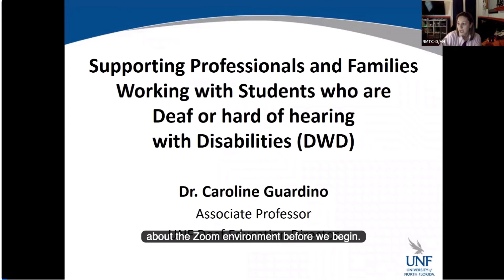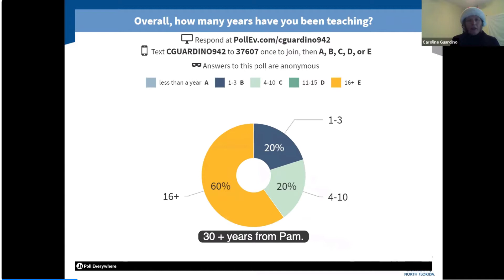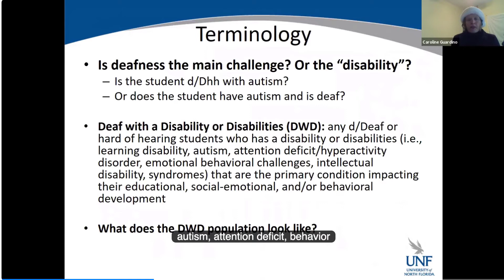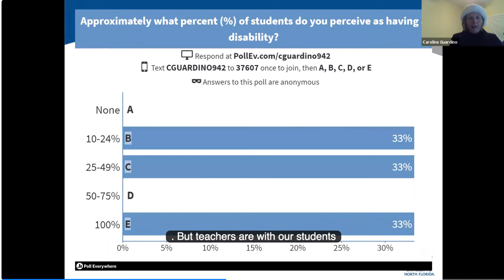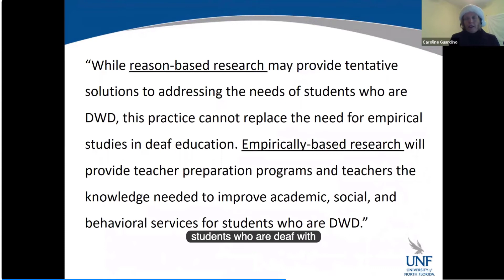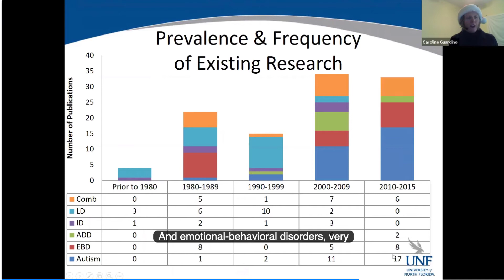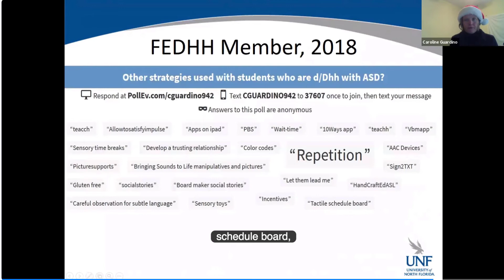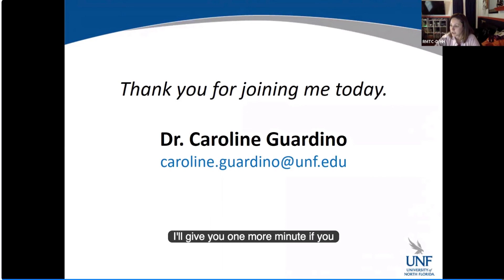Deafness and Diversity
Deafness and Diversity encompasses students who are deaf/Deaf or hard of hearing (d/Dhh) with disabilities (DWD; e.g., autism, intellectual disabilities) and/or students who are deaf or hard of hearing multilingual learners (DML). Students who are DML come from homes where their caregivers speak a language other than English, nor do they use American Sign Language. The complexities of working with students who are DWD and DML are extensive, yet there is a dearth of research to support the ongoing education and assessment of these learners. Dr. Guardino is working with colleagues to close the research gap and provide professionals with the tools needed to more effectively serve this unique population of students. Dr. Guardino and her colleagues recently published a book entitled, Case Studies in Deaf Education: Inquiry, Application, and Resources, a text that provides professionals with “real life” scenarios representing the diversity of students within the field of deaf education. Dr. Guardino is currently co-editing and writing a text entitled, Deafness and Diversity (Vol. 1): Deaf with Disabilities, which will be published by Gallaudet University Press in the spring of 2019. This text will be followed by Deafness and Diversity (Vol. 2): Deaf Multilingual Learner, with an anticipated publication date in the year 2020.

Dr. Caroline Guardino is an Associate Professor and the Director of the Deaf Education Program at the University of North Florida. Her research interests involve literacy/technology and deafness as well as the inclusive learning environment for all children with disabilities. She enjoys teaching courses in both Exceptional Student and Deaf Education as this combined knowledge provides a platform for her passion to provide professionals with better strategies and services to educate students who are Deaf and Diverse.